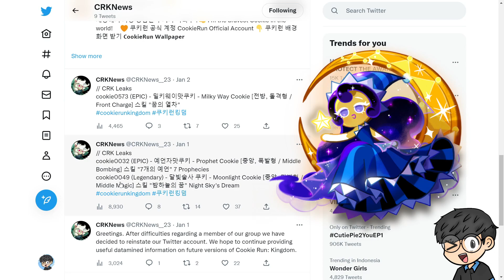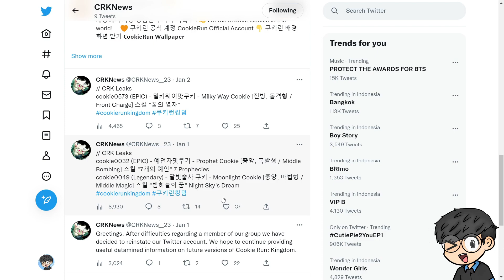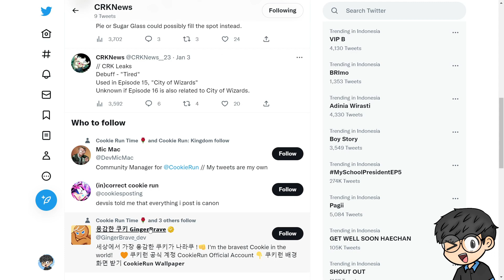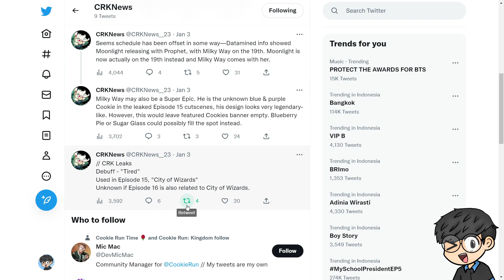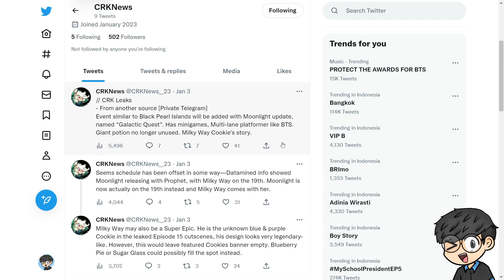NEW LEAKS MOONLIGHT COOKIE & MILKY WAY COOKIE !!! - COOKIE RUN KINGDOM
SPEC PC !!
PROCESSOR : Core i5-12400F
RAM : 16 GB DDR4
VGA : NVIDIA GeForce RTX 2060
MAINBOARD : ASUS PRIME H610M-K D4